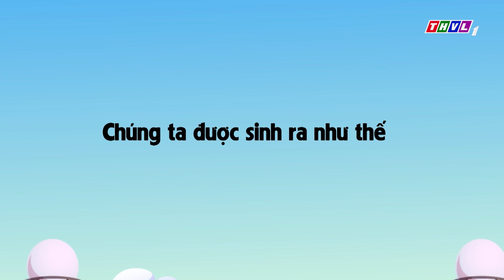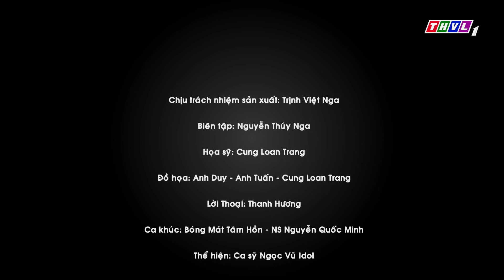Bóng mát tâm hồn: Chúng ta được sinh ra như thế